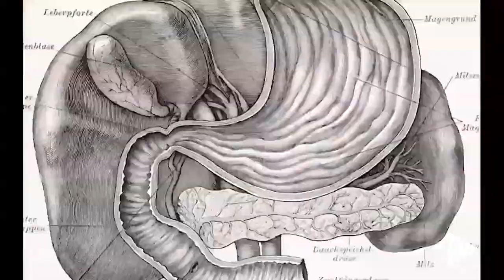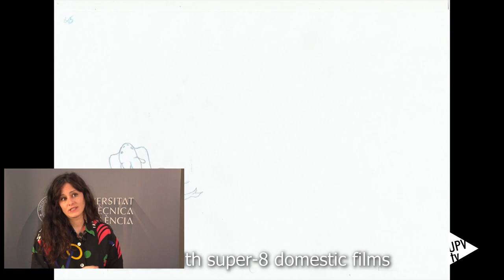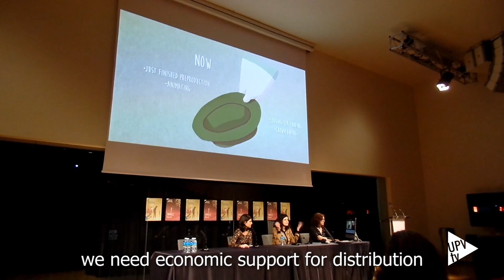María Manero gana el festival Prime the Animation con “Patchwork” - Noticia @UPVTV, 14-11-2018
El cortometraje “Patchwork”, dirigido por María Manero, ha sido el ganador del festival Prime the Animation, organizado por el Máster de Animación de la UPV.

Es la primera vez que un corto surgido en este máster consigue el gran premio del jurado.